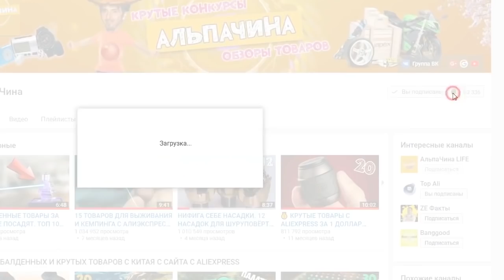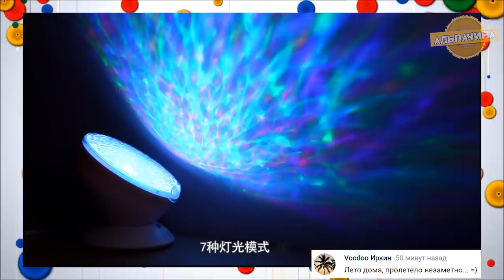КРУТЫЕ ОСЕННИЕ ТОВАРЫ ОТ КОТОРЫХ ТЫ ОБАЛДЕЕШЬ С АЛИЭКСПРЕСС ИЗ КИТАЯ. ОСЕННИЕ ГАДЖЕТЫ. Рекомендую.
Вы увидите классные и полезные товары для Осени с aliexpress из Китая, которые вам понравятся и пригодятся. Так же оставляйте комментарий, и он попадет в следующий выпуск.